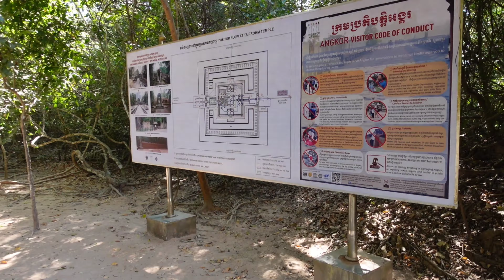Introduction Angkorwat, Cambodia